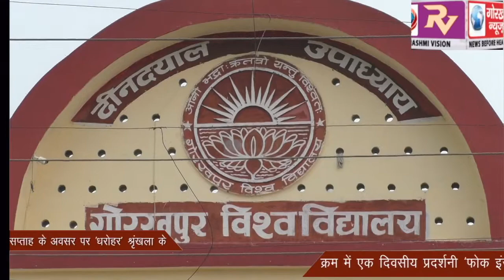गोविवि स्थित पूर्वांचल संग्रहालय के तत्वाधान में 38 वें दीक्षांत सप्ताह के अवसर पर ‘धरोहर’ श्रृंखला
गोविवि स्थित पूर्वांचल संग्रहालय के तत्वाधान में 38 वें दीक्षांत सप्ताह के अवसर पर ‘धरोहर’ श्रृंखला के क्रम में एक दिवसीय प्रदर्शनी ‘फोक इंस्ट्रूमेंट एंड सॉंज ऑफ पूर्वांचल’ का किया गया आयोजन